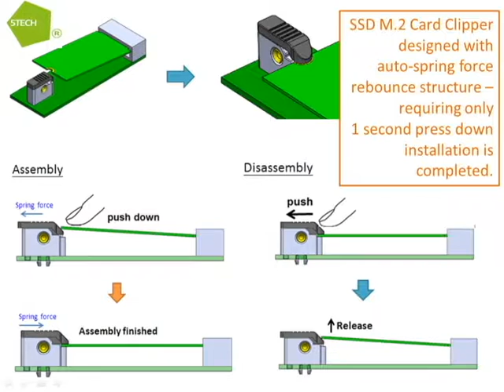Fivetech Technology Inc.-SSD M.2 Card Clipper